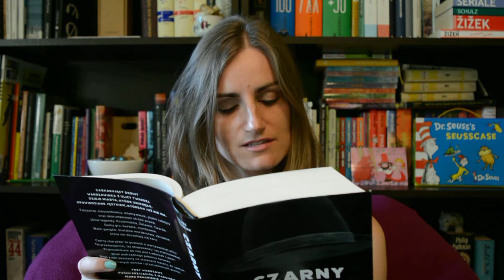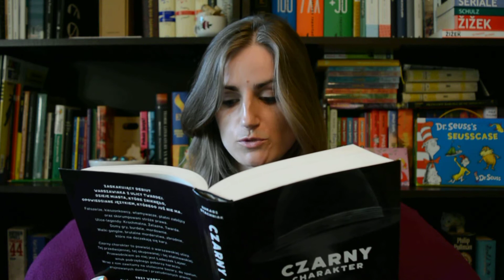O warszawskich Ojcach Chrzestnych, czyli "Czarny charakter" Łukasza Stachniaka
Dziś o tym, jak "u Grubego Joska na ulicy Gnojnej zebrał się ferajny kwiat":)